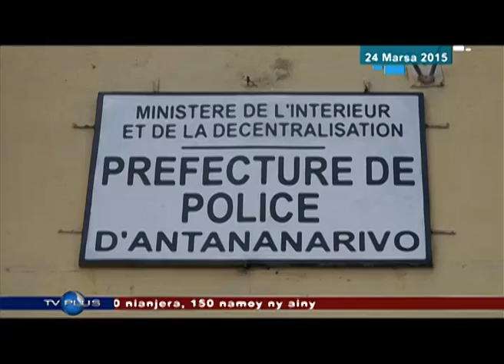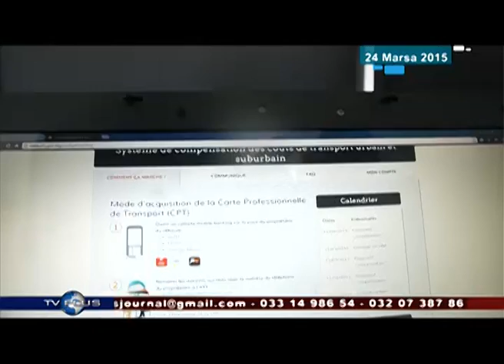VAOVAO 24 MARTSA 2015